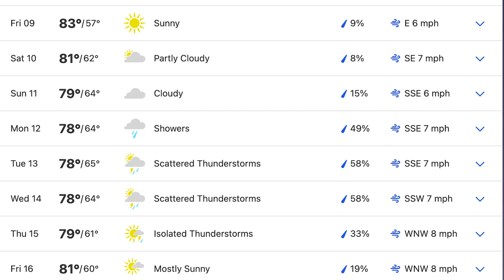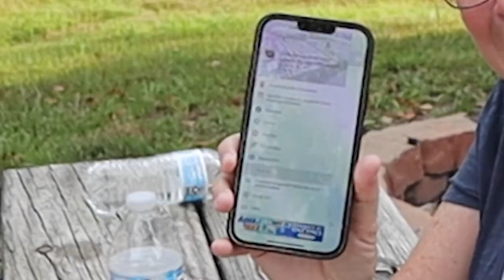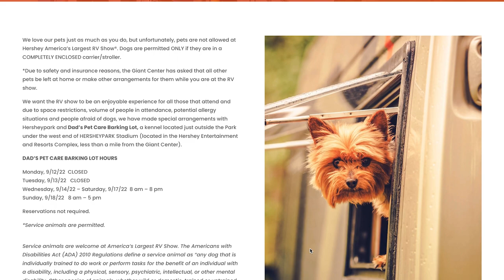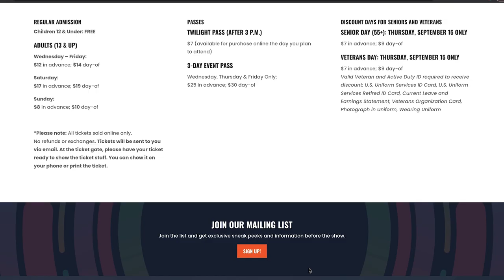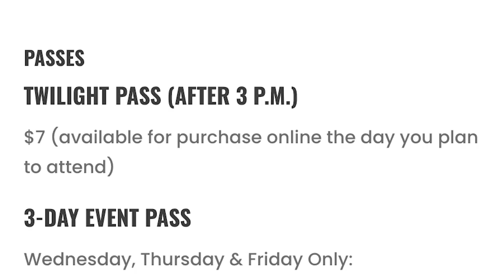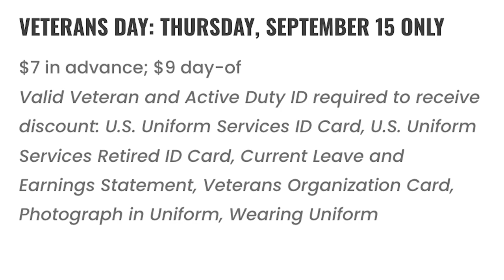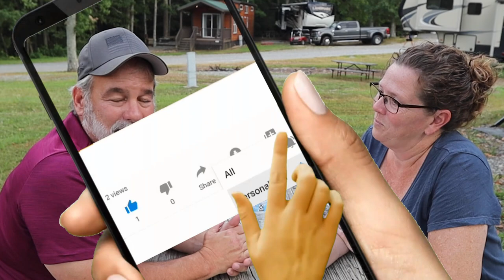2022 Hershey RV Show / Can't Film in National Parks Again?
✅ Todays video we were going to show you some National Parks, however we found out that you can't video if you are monentized again.  We don't know if this is 100% true but we didn't want to take a chance. Sooooo, we wil talk about the 2022 Hershey RV show coming in September.

▶︎Thousand Trails:
▶︎Meadowlark Dog Seat Cover.  If you are looking for the best way to protect your seats in your car/truck we found that for you.

Who is FindUsCamping ?

Hey Y'all!